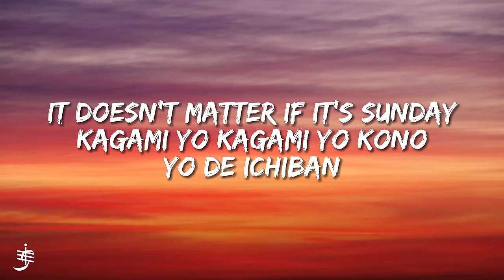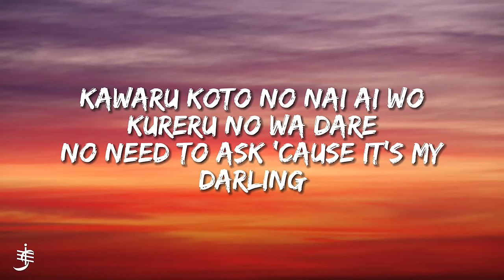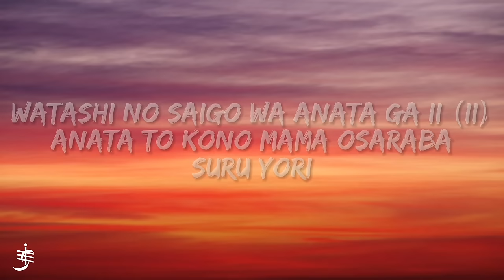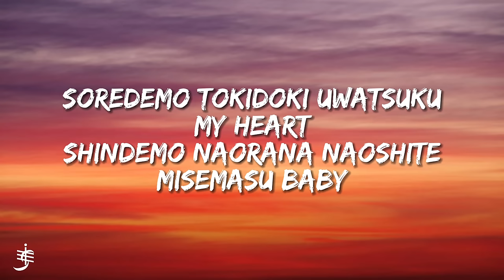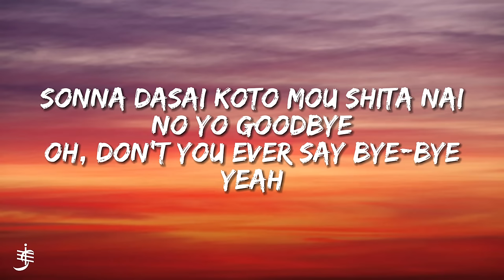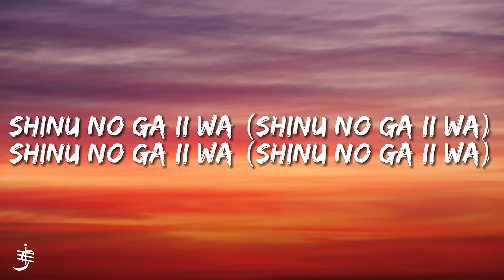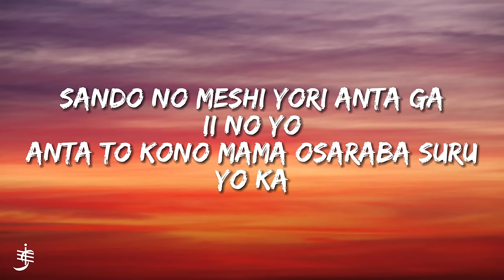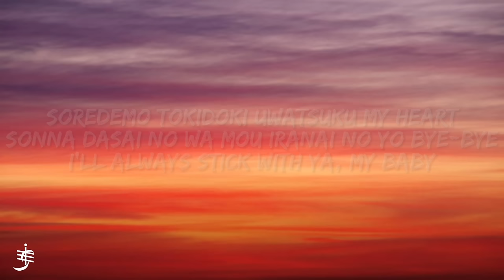Fujii Kaze - Shinunoga E-Wa (Lyrics)|”Watashi no saigo wa anata ga ii”